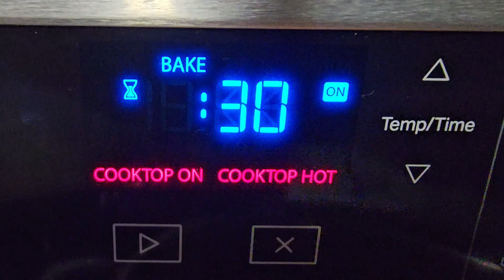👑Shrimp & Sausage Boil!QueenJennysEatsAndSweetsLike, Compliment, Share and Subscribe!👑😊 🔔